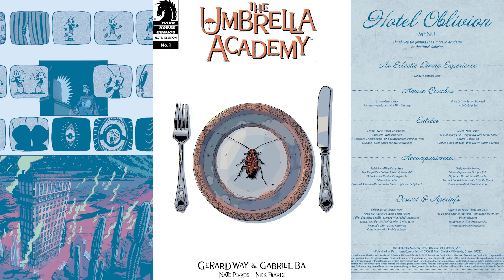What Is Netflix's The Umbrella Academy?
The new Netflix original series The Umbrella Academy releases on February 15! Before you watch the TV show, learn about the comic origins of The Umbrella Academy.